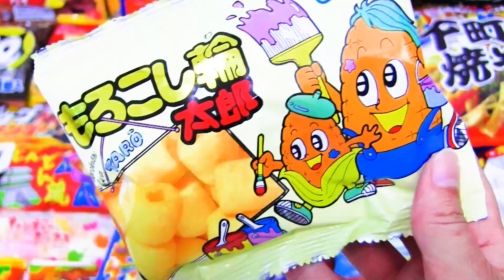【Japanese Candy Sweets】yammy snack Opening chocolate gummybear gula-gulaKẹoमिठाइयाँขนม もろこし輪太郎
ASMR
yammy snack
m&m's
Chocolate
Jelly
karamele
ëmbëlsirat
gula-gula
Kẹo
मिठाइयाँ
ขนม
bonbons
Japan
Japanese
お菓子
駄菓子
チョコレート
キャンディ
すみっコぐらし
ラムネ
ケーキ
マシュマロ
グミ
アイス
スナック
ガム
クッキー
ゼリー
cake
marshmallow
gummies
ice
snack
gum
cookie
零食
과자
tatlılar